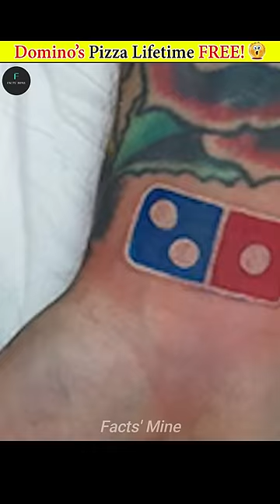Domino's Pizza Lifetime Free Offer